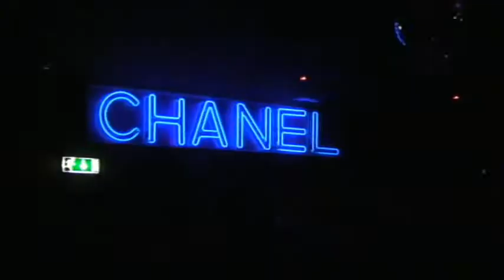Plastic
a scene of my shortfilm